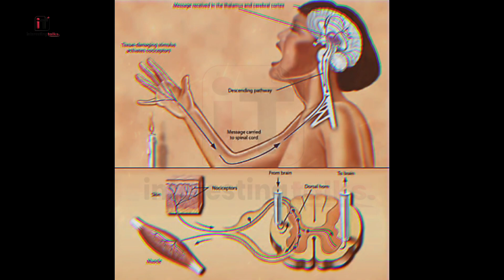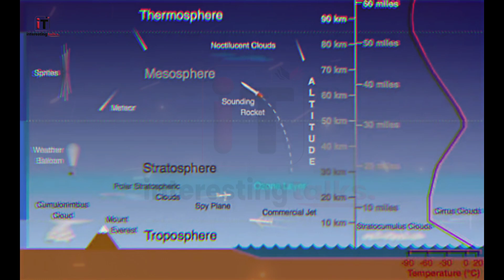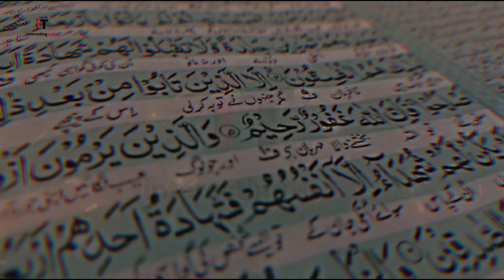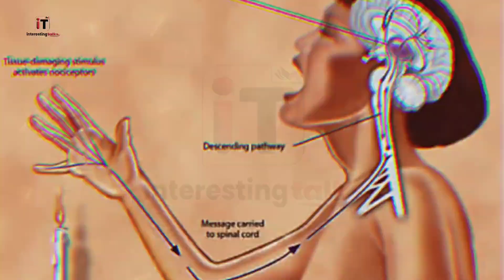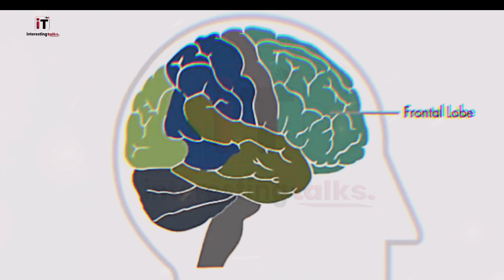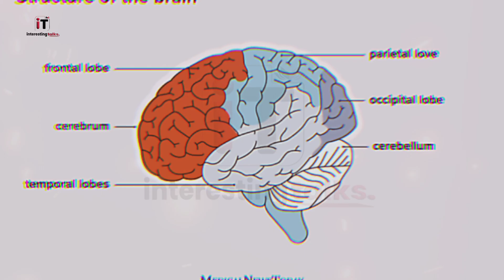Amazing Scientific Researches and Facts Mention in Holy Quran | Part 2 | Urdu / Hindi.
Amazing Scientific Researches and Facts Mention in Holy Quran